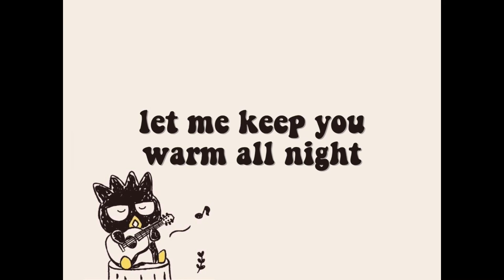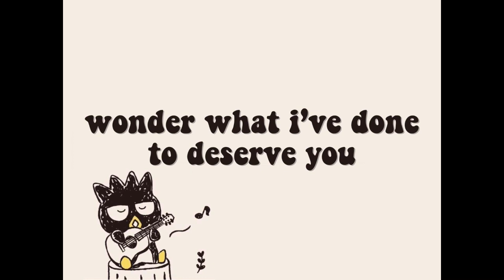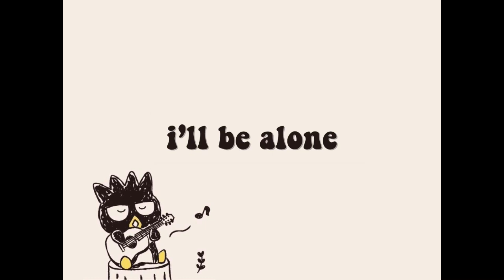hybs - ride (lyrics)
lyric video by H4CHIK0M4TSU (hachikomatsu)

ride by hybs

i love this song sm it’s such a feel good song 🫶

it’s closer to midnight
still we're talking just us two
surrounded by the stars
oh, they're shining just for you

it’s getting colder, baby
ler me keep you warm all night
tell me what you wanna do
'cause, baby, i’m all for you

come and ride with me tonight

please don't you go
i’ll be alone
wait until the morning
i’ll hold you close
i’ll be alone
ride until it's dawning

the way you look tonight, girl
it’s way too unbelievable
i know i’m the lucky one
wonder what i’ve done to deserve you

please don't you go (please don't you go)
i’ll be alone (i’ll be alone)
wait until the morning (wait until the morning)
i’ll hold you close (i will hold you close)
ride until it's dawning (until it's dawning) mhm

is the air good?
you gotta just go for it
don’t think about what comes after or what came before

if you’re reading this, i made an instagram acc! it’s just an external platform where i can hopefully interact with you guys :)

request some songs in the comments and i'll make a lyric video of it :)